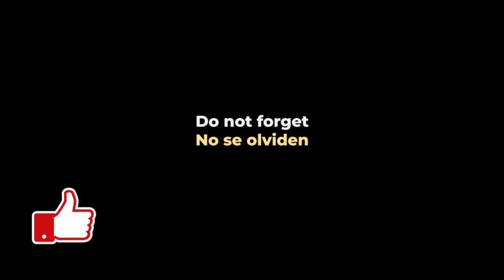GT Sport. Hit or Miss. Early Bird on Race C | Madrugando en Race C [ENG/ESP]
Pure Racing, no voice

Hit or Miss. Early Bird on Race C Nürburgring GP

Pura carrera, sin mi maravillosa voz.

Madrugando en Race C en Nürburgring GP

Grid
Dirt 5
Playstation
Stadia
 y más!!